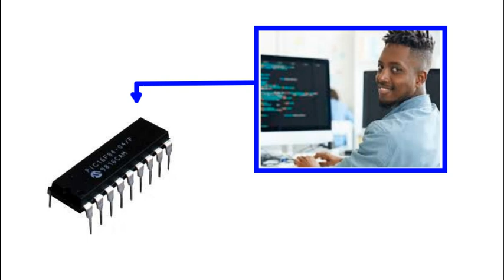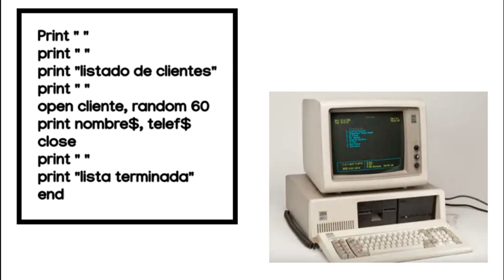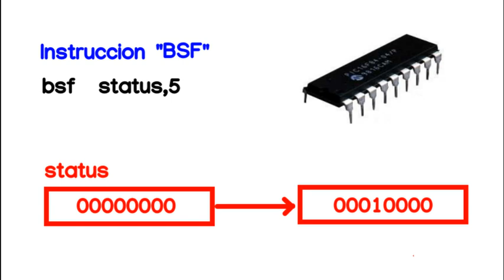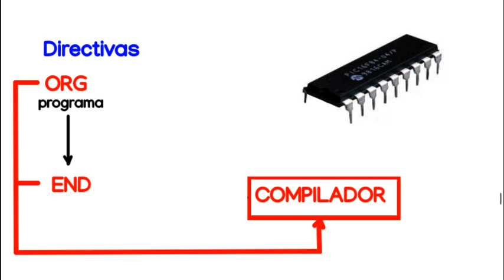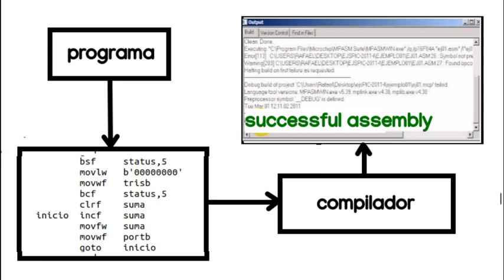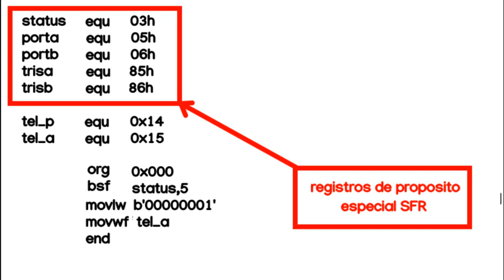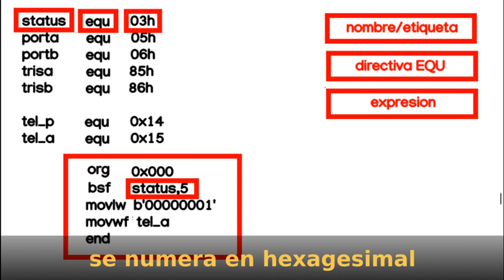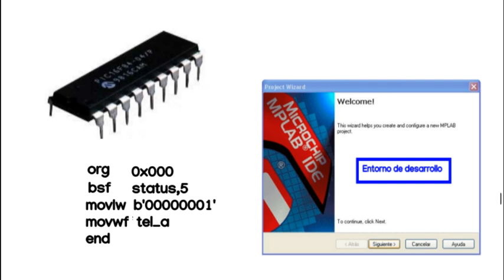QUE ES ENSAMBLAR, DIRECTIVA, INSTRUCCIÓN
Cinco conceptos indispensables para desenvolvernos con éxito en el mundo de los micro controladores como son:  compilar o ensamblar, instrucción, directiva, entorno de desarrollo y programador. de una manera gradual y sencilla nos introducirnos en este fascinante tema para después continuar con nuestro proyecto de "herramientas inteligentes".